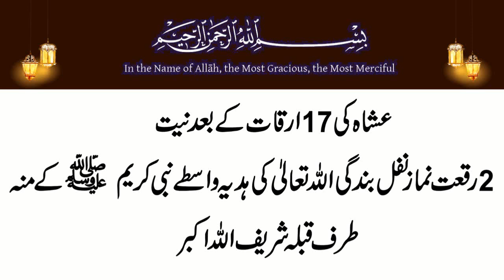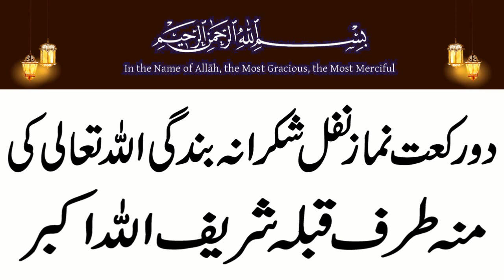Virgo Monthly Horoscope February 2024|Burj Sumbla February 2024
aaj ham baat karne ja rahe hen kay Virgo Monthly Horoscope February 2024 | Virgo February 2024|Burj Sumbla February 2024
Is video mein bataya Gaya Hai Ke Virgo yani burj Sumbla ke liye February Ka Mahina Kaisa Rahega in Urdu and hindi Meri video Agar aapko Pasand Aaye To like Karen aur apne doston ke sath share Karen Shukriya

Assalam o Alikum! Today i am here with this new video.Today's video is Virgo Monthly Horoscope February 2024| Virgo February 2024|Burj Sumbla February 2024

Virgo Monthly Horoscope February 2024
Virgo February 2024
Virgo Prediction
Virgo Remedies
Virgo Horoscope February 2024
Virgo February 2024 astrology
Virgo predictions February 2024
Virgo love reading  February 2024
Virgo monthly
Monthly Virgo
Virgo Astr
Astrology
Virgo ke liye February 2024 Kaisa rahega
Virgo Walon ke liye February 2024 Kaisa rahega
Virgo tarot
Virgo February 2024 in urdu
Virgo February
Virgo star
Virgo February 2024
Virgo 2024
Virgo horoscope
Virgo February 2024 tarot
Virgo February 2024 horoscope
Virgo February 2024 love tarot
Virgo February 2024 hindi
Virgo February 2024 urdu
Virgo February 2024 horoscope in hindi
Virgo February 2024 horoscope in urdu
Virgo February 2024 career horoscope
Virgo February 2024 love
Virgo February 2024 prediction
Virgo February 2024 love tarot reading
burj Sumbla 2024
burj Sumbla
burj Sumbla 2024 in urdu
burj Sumbla 2024 kaisa rahega
burj Sumbla ki shakhsiyat
burj Sumbla ki shaadi
burj Sumbla  February 2024
burj Sumbla stone
Burj Sumbla ke liye February 2024 Kaisa rahega
Burj Sumbla Walon ke liye February 2024 Kaisa rahega
Burj Sumbla Monthly Forecast